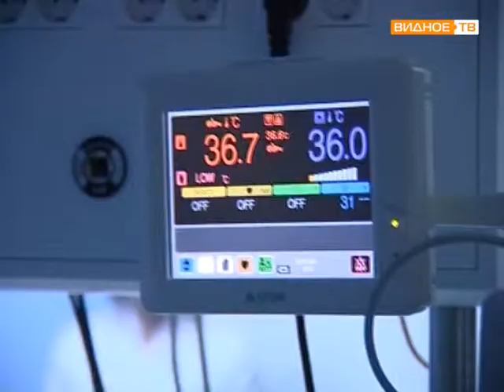Перинатальный центр города Видное